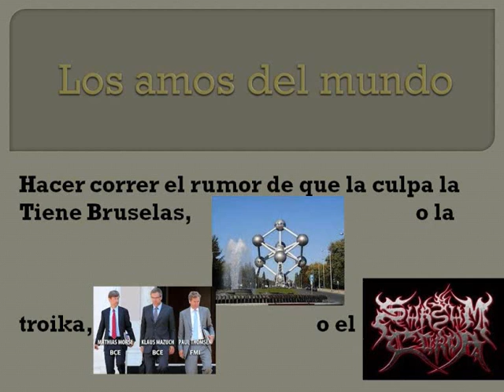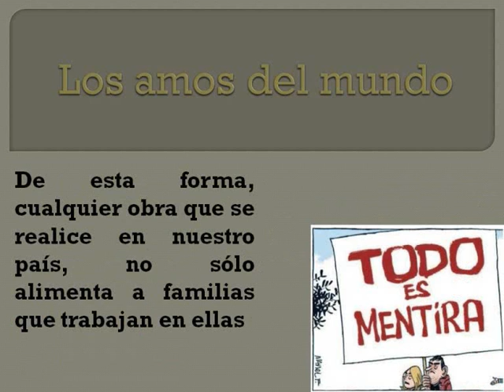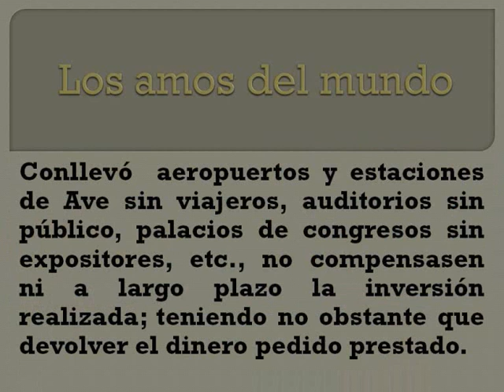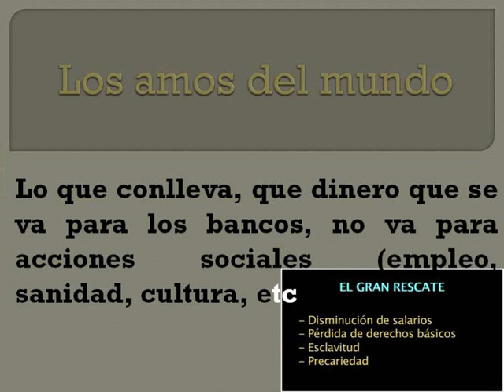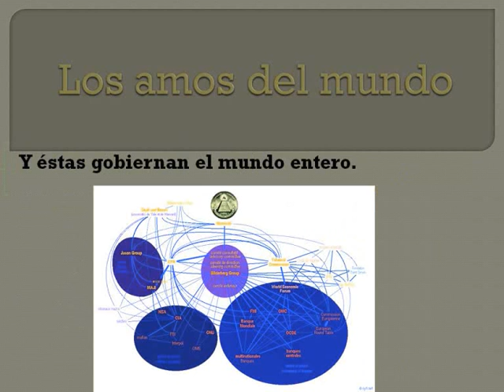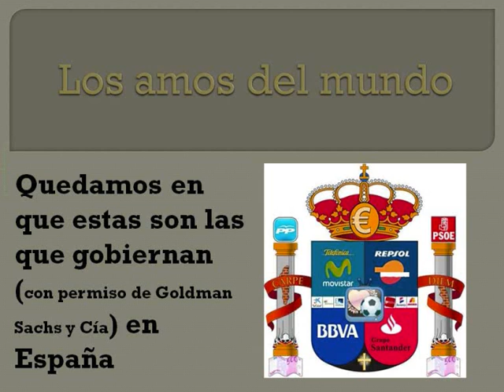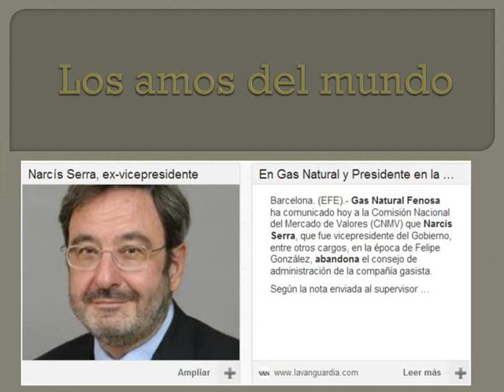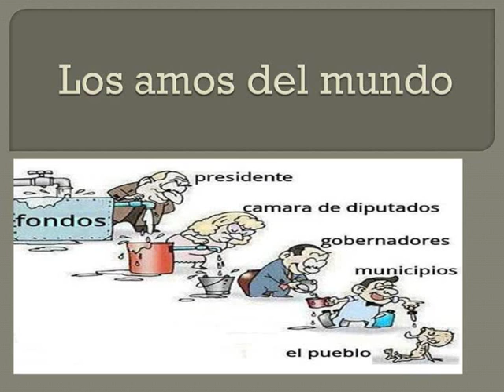Los amos del mundo (según yo) wmv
Una sucinta descripción de la situación que estamos permitiendo; a lo que abocó y lo que puede suceder en un futuro, respecto a las personas y entidades con verdadero poder.